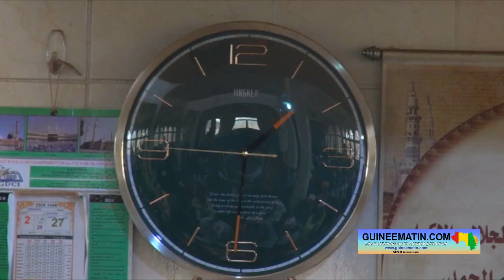🔴Sermon du vendredi 2 août: l'imam de la grande mosquée de Bambeto a appelé les fidèles à la paix